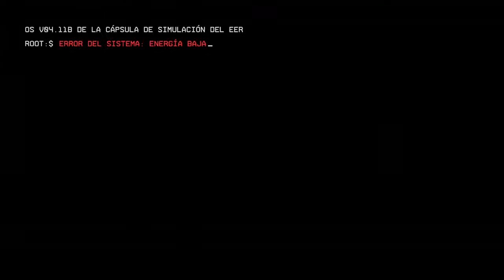TITANFALL2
PRIMER DIRECTO